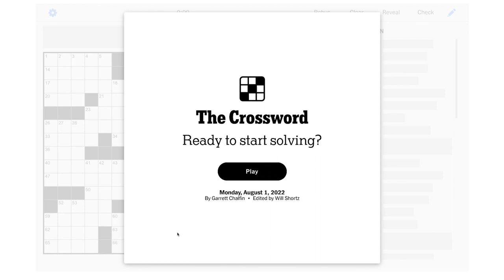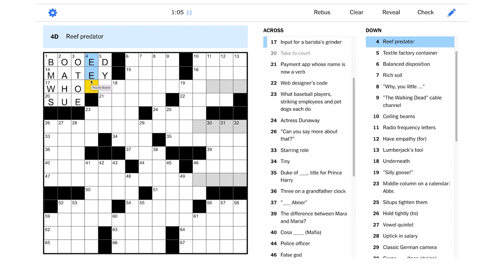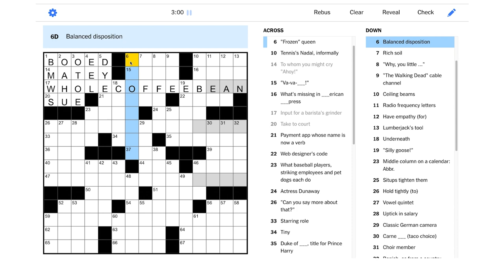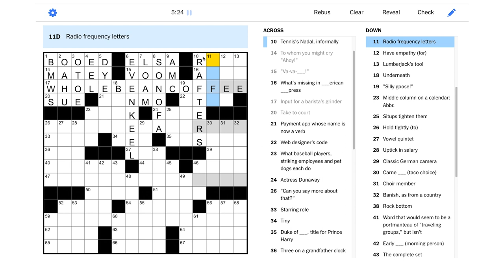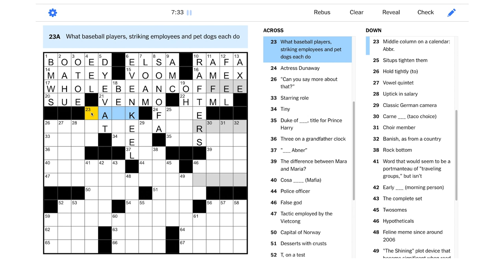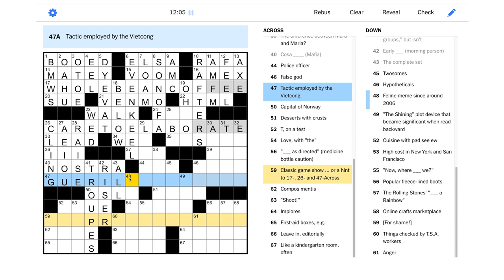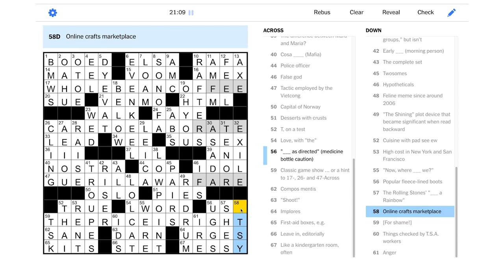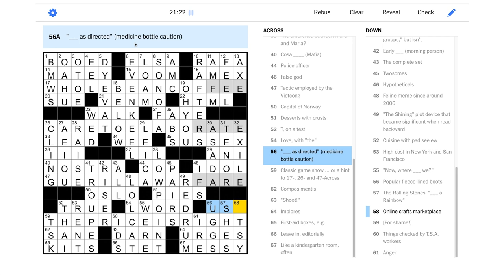Solve With Me: The New York Times Crossword - Monday, August 1, 2022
Come on down and solve this Monday NYT puzzle with me!

This is the New York Times crossword for Monday, August 1, 2022 by Garrett Chalfin - Edited by Will Shortz.